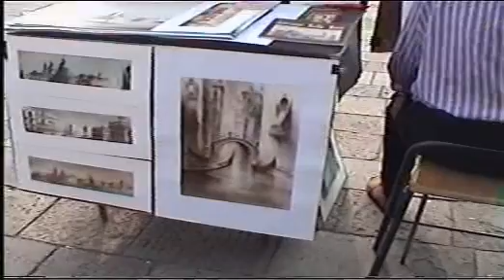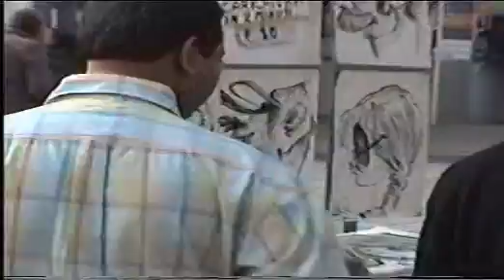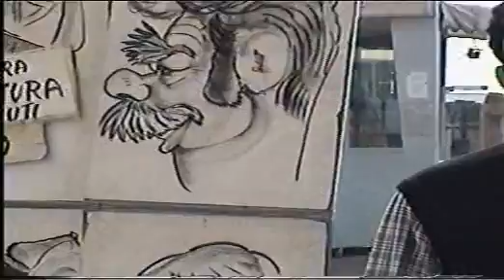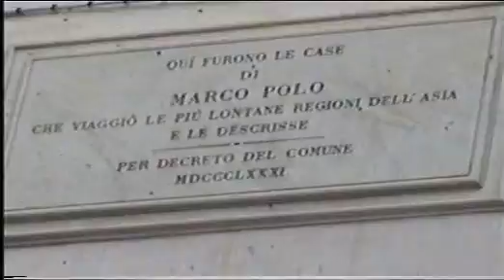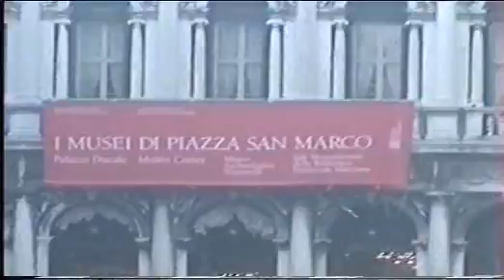sweet memories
our world tour